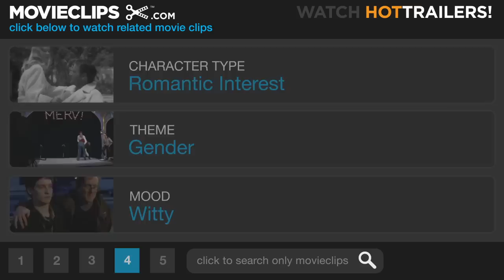Emma (2/10) Movie CLIP - Men of Sense Do Not Want Silly Wives (1996) HD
CLIP DESCRIPTION:
Emma (Gwyneth Paltrow) and Mr. Knightley (Jeremy Northam) argue about whether Harriet should have rejected Mr. Martin's marriage proposal.

FILM DESCRIPTION:
Based on the novel by Jane Austen (who in the '90s seemed to be in the running alongside William Shakespeare and Stephen King for the honors of most adapted author in Hollywood), this period romantic comedy stars Gwyneth Paltrow as Emma Woodhouse, a young woman who imagines herself an authority on matters of the heart. With the best of intentions, Emma plays matchmaker for her friends, most notably her friend Harriet (Toni Collette), who Emma links up with the Reverend Elton (Alan Cumming), and her governess, (Greta Scacchi), who she introduces to her future husband, Mr. Weston (James Cosmo). However, Emma is not nearly as good at playing Cupid as she likes to imagine, and she spends so much time trying to solve everyone else's romantic problems that it takes her quite some time to realize that she's fallen in love with Mr. Knightly (Jeremy Northam). A television miniseries based on Austen's book appeared a year later, while a year prior to Emma, the story appeared in modernized form in the popular teen comedy Clueless.

CREDITS:
TM & © Miramax Films (1996)
Cast: Gwyneth Paltrow, Jeremy Northam
Director: Douglas McGrath
Producers: Patrick Cassavetti, Donna Gigliotti, Donna Grey, Steven Haft, Bob Weinstein, Harvey Weinstein
Screenwriters: Jane Austen, Douglas McGrath